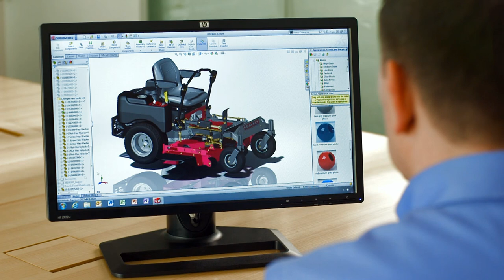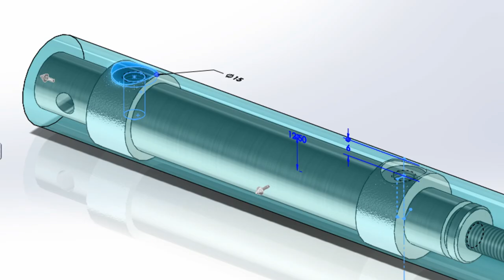SolidWorks 2013: Design Costing Enhancements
Provides automatic manufacturing cost estimation to support more manufacturing processes and improves access to cost data for downstream manufacturing systems.

- Machined part costing with increased capabilities for turning and mill/turn, improved process recognition, and multibody support
- New APIs to access cost data in the 3D model for downstream manufacturing
- Easily estimate the cost of designs to create more accurate quotations and stay in budget

Get the full details about SolidWorks 2013 on our website--no registration required!